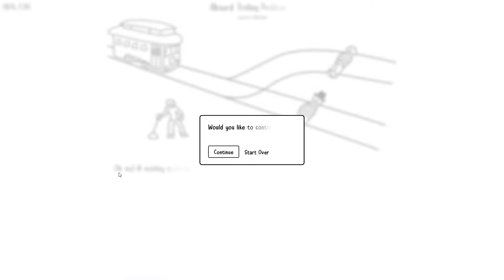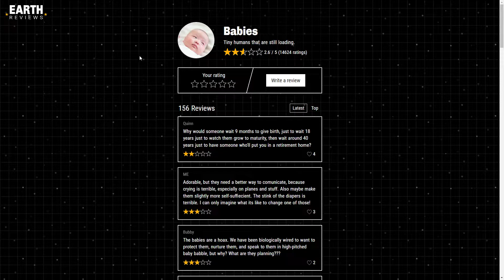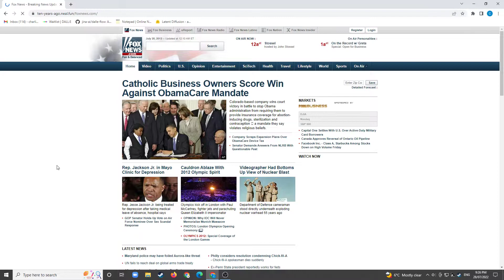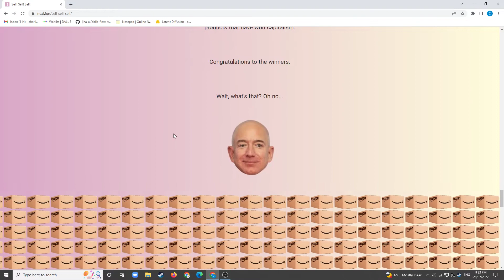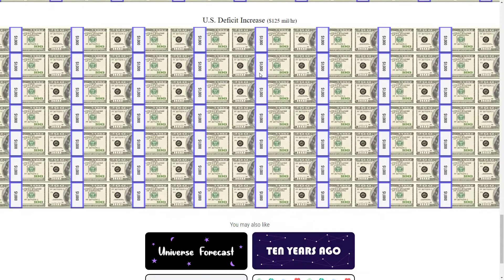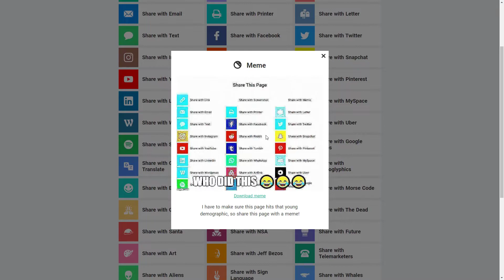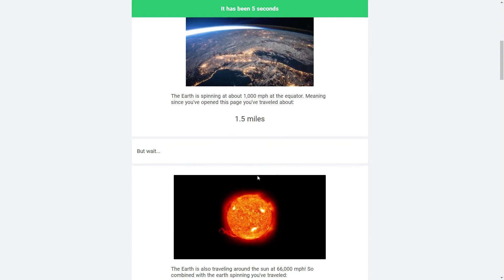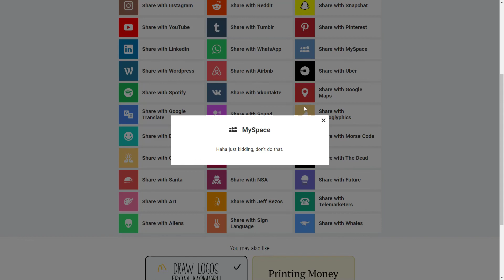NEAL.FUN: full website playthrough, all games.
im playing though everything on this website.                             l
this website is cool check it out l
please recommend other stuff i should do in the description   V